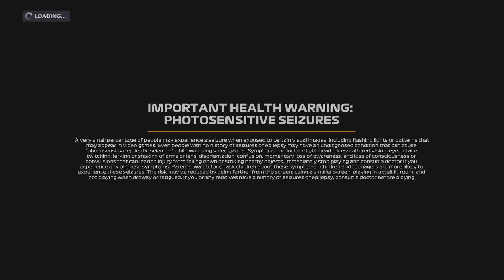F1 2020_20240819163602